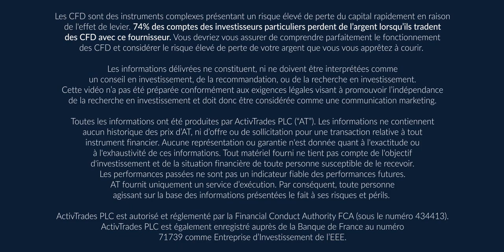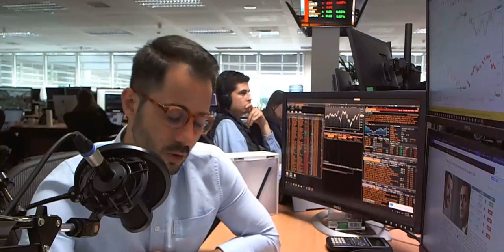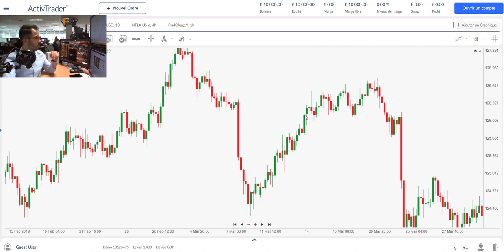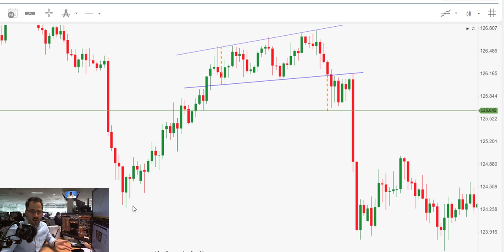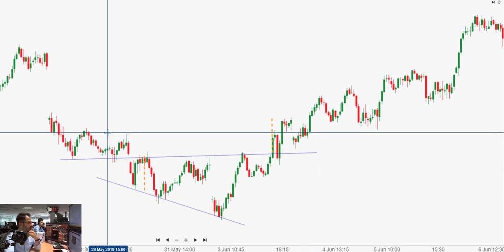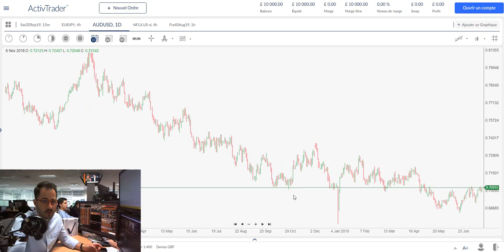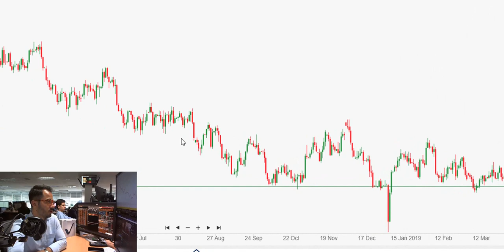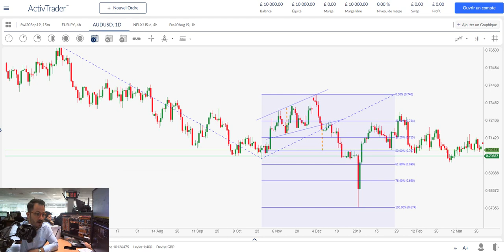TUTORIEL 1 EPISODE 3 : LES BROADENING FORMATIONS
✅ Testez vos stratégies de trading avec une démo gratuite en temps réel On attaque les figures de renversement avec l'étude des "Broadening Formations" ou "Formations d'Elargissement" dans ce nouveau tuto. Exemples pris sur le FX et les Actions 👉 Suivez nos analyses économiques et financières quotidiennes